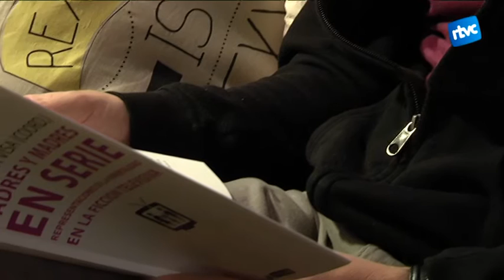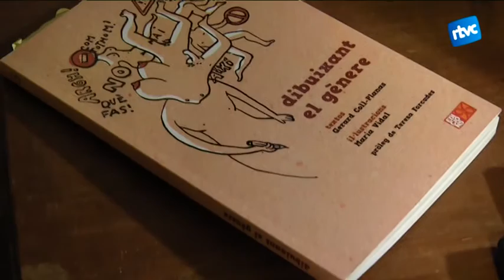Ni homes, ni dones: persones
Les lleis i la societat són teòricament igualitàries per les dones i els homes. A la pràctica, però, continuem sent una societat masclista, tot i els avenços evidents. Des de Televisió Cardedeu n’han parlat amb el sociòleg especialitzat en feminisme: Gerard Coll.